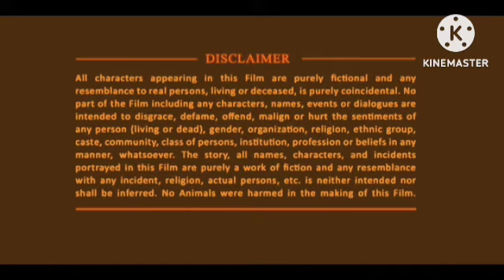V Hindi Dubbed Review Explained & Facts | Nani | Sudheer Babu | Nivetha Thomas | Aditi Rao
This is not a Movie. I have discussed V facts, Satellite & OTT Details, Preproduction-Post Production & Filming Details, Budget & Worldwide Lifetime Box-Office Collection Details, deep story analysis & Explanation

Ignore-Tags